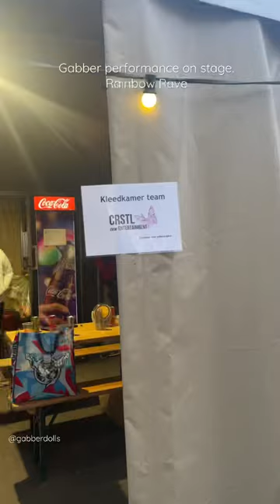Rainbow rave. Gabber performance